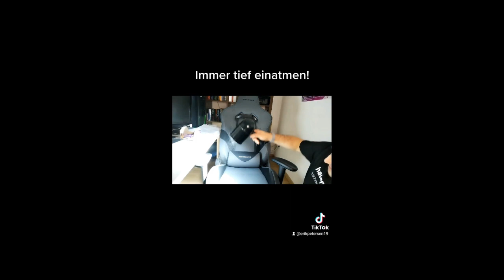Warten auf Angebote, wann sollte ich meinen HYLA kaufen?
Immer wieder auf ein noch besseres Angebot zu warten, kann auch Konsequenzen mit sich bringen über die man garnicht nachgedacht hat!
Warum warten auf Angebote nicht immer das beste ist!